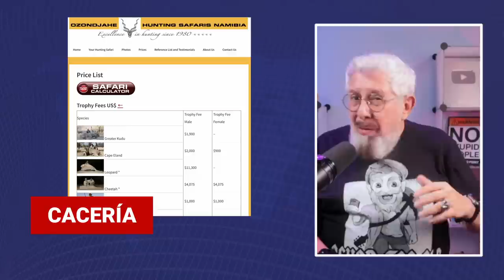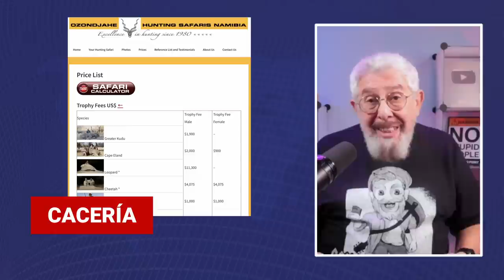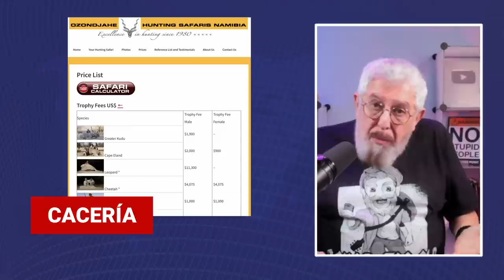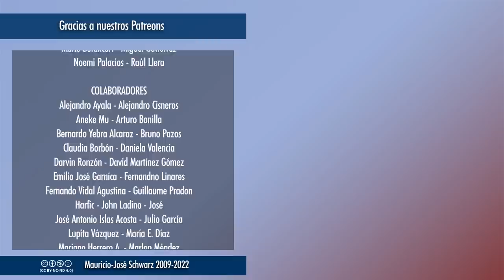EVCT | ¿Sabes que la cacería ayuda a mantener los parques naturales africanos?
La cacería es una actividad muy cuestionable, pero su práctica, sobre todo en África, es un asunto más complejo que el mero cariño por los animales en abstracto
Jueves a las 19:00: Streaming "En vivo y con todo"